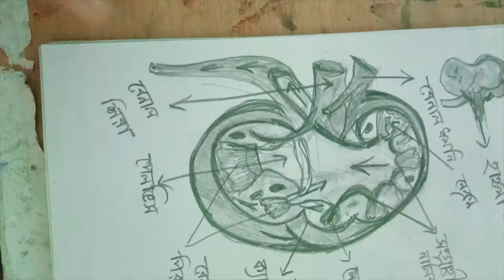how to draw human Kidney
Welcome To Diya's Art Tutorial Youtube Channel Today in this video I'm showing How to Draw kidneys, Kidney Drawings. This video's full part is on the playlist named ''Pencil Drawings. Time-lapse_video_drawing_with_graphite_pencil's,